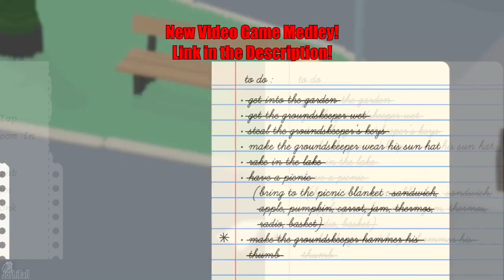A Comedy Musician Reacts | Duck Song vs Untitled Goose Game - Rap Battle! (Eddiefrb vs Stupendium)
Insane Ian is a comedy musician and comedy music fan. This week he's reacting to "The Duck Song VS Untitled Goose Game - Rap Battle (ANIMATION VS ANYTHING)" by @Eddiefrb and @TheStupendium  !

Original videos!

Opening and End credits song - Shadow of the Dawn of the Rise of the Video Game Medley Part V: Origins - The Beginning HD by Insane Ian